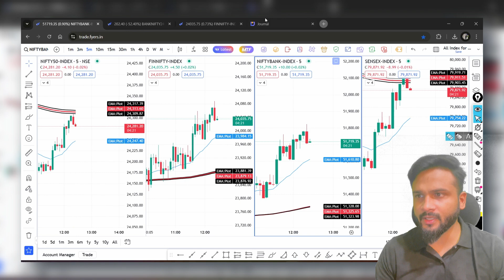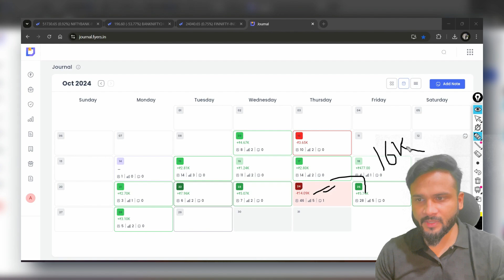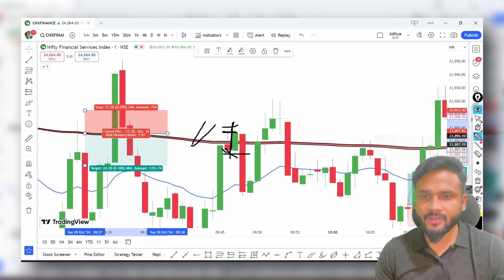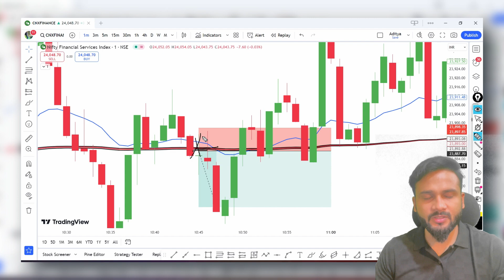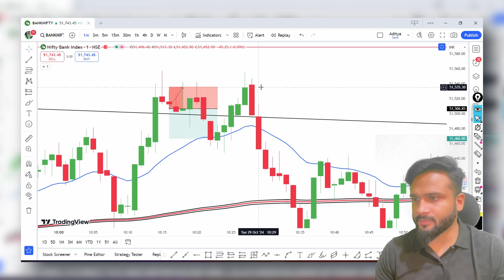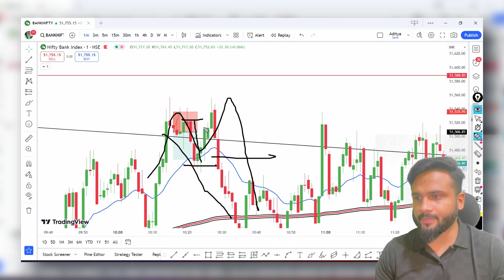₹50,000 से SCALPING करके 30% Return बनाया | Best Options Scalping Strategy | 85%+ Accuracy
The content presented on this channel is based on personal opinions, research, and experiences. It is important to conduct your own research and seek professional advice before making any investment decisions.
The performance of stocks, investments, and trading strategies discussed on this channel may vary and past results are not indicative of future performance. There is no guarantee of success in the stock market, and any trading or investment decision you make is solely at your own risk.